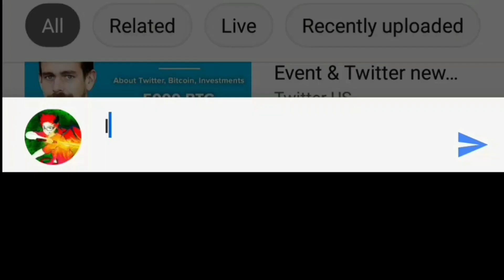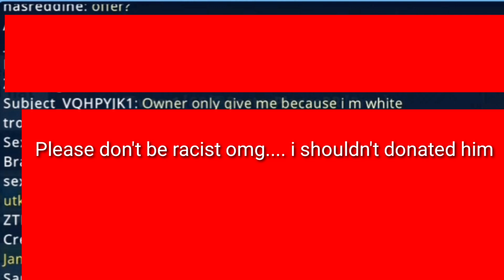Pixel worlds | buying for expensive selling for cheap ! pt.4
Hello guys ,